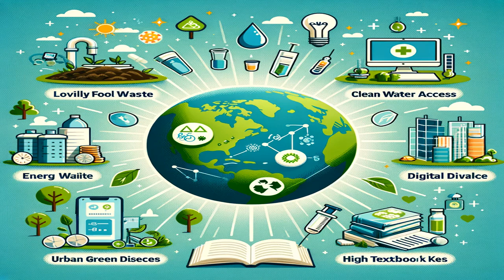Achieving Global Sustainability: A 2024 Calendar Breakdown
Embark on a year-long journey towards a more sustainable and equitable world with our comprehensive 2024 Calendar of Obtainable Objectives. Each month, we focus on actionable steps to tackle critical issues such as food waste, clean water access, energy efficiency, the digital divide, urban air pollution, preventable diseases, and the affordability of educational materials. This calendar is your guide to making meaningful changes, with each month dedicated to a specific theme, complete with tips, strategies, and milestones to help you contribute to a healthier planet and society. Join us in transforming these global challenges into opportunities for positive action.

January: Reducing Food Waste
Objective: Implement a food waste reduction plan at home and in your community.
Action Steps: Conduct a food waste audit, start composting, plan meals, and donate excess food to local food banks.

February: Access to Clean Water
Objective: Support clean water initiatives and adopt water-saving practices.
Action Steps: Install water-efficient fixtures, support water purification projects, and participate in clean water advocacy.

March: Enhancing Energy Efficiency
Objective: Reduce energy consumption through smart home practices.
Action Steps: Switch to LED lighting, invest in energy-efficient appliances, and conduct an energy audit of your home or office.

April: Bridging the Digital Divide
Objective: Promote digital inclusion in your community.
Action Steps: Donate used digital devices, volunteer in digital literacy programs, and advocate for broadband expansion in underserved areas.

May: Combatting Urban Air Pollution
Objective: Contribute to cleaner air in your city.
Action Steps: Use public transportation, bike or walk when possible, and participate in local tree-planting events.

June: Preventing Diseases
Objective: Promote health and prevent diseases through vaccination and hygiene.
Action Steps: Stay updated on vaccinations, organize health awareness campaigns, and practice good hygiene.

July: Sustainable Educational Resources
Objective: Increase the use of Open Educational Resources (OER) and digital textbooks.
Action Steps: Advocate for OER in your local schools and universities, and explore digital textbook options for your studies or teaching.

August: Community Engagement for Sustainability
Objective: Engage your community in sustainability efforts.
Action Steps: Host workshops on sustainable living, start a community garden, and organize local clean-up events.

September: Renewable Energy Adoption
Objective: Encourage the use of renewable energy sources.
Action Steps: Explore solar panel installations for your home, support wind energy projects, and educate others about the benefits of renewable energy.

October: Waste Reduction and Recycling
Objective: Improve waste management and recycling in your community.
Action Steps: Participate in local recycling programs, reduce single-use plastics, and host educational sessions on recycling.

November: Health and Wellness
Objective: Enhance personal and community health and wellness.
Action Steps: Organize community wellness events, offer free health screenings, and promote mental health awareness.

December: Reflection and Planning
Objective: Reflect on the year's achievements and plan for future sustainability efforts.
Action Steps: Review the year's progress, set new sustainability goals, and celebrate the positive impact made.

By following this 2024 Calendar of Obtainable Objectives, you'll not only contribute to solving global issues but also foster a sustainable, healthy, and inclusive community. Each step you take brings us closer to a more resilient and equitable world. Join us in making 2024 a year of action and positive change.